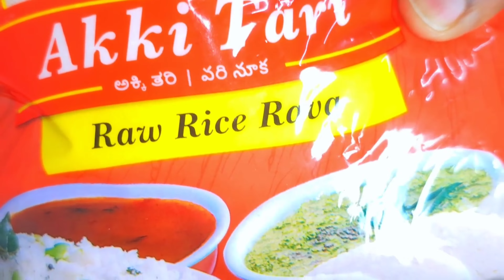అబ్బా ఉప్మా నా అనే వాళ్ళకి ఒక్కసారి ఈ ఉప్మాలు రుచి చూపించారో 👌 Perfect hotel style soft upma